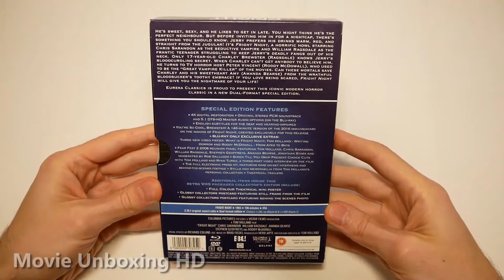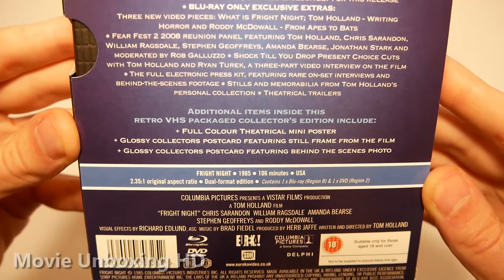FRIGHT NIGHT LIMITED BLU-RAY/DVD VHS TAPE EDITION UNBOXING - ZAVVI EXCLUSIVE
►►FRIGHT NIGHT LIMITED BLU-RAY/DVD VHS TAPE EDITION UNBOXING [UK EDITION "ZAVVI EXCLUSIVE"]

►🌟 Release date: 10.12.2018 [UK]